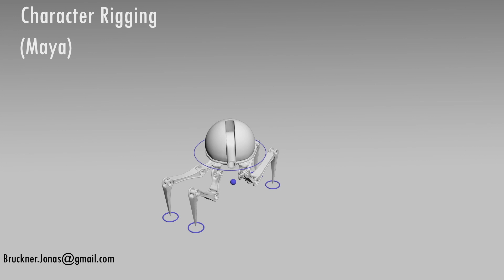Mechanic Spider Rigging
1st try in Maya rigging and a short animation to proof the ability of the rig.

Mediadesign Hochschule